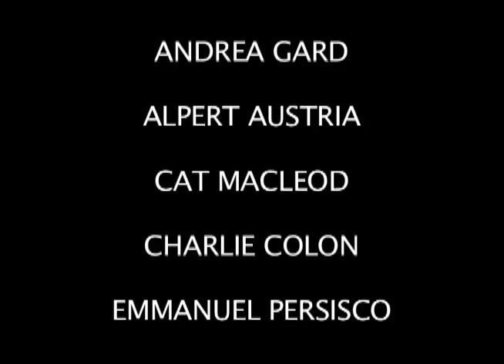The Illustrated Woman A Profile of Tanja NIxx Part 2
My DVI School project Interview with acclaimed San Francisco tattoo artist Tanja Nixx. A few brief moments talking about a big life, 15 minutes does not do her just. Tanja tells us about her upbringing in Germany and her strange journey to america as well as giving her take on the current tattoo scene and it;s future. Part 2 of 2